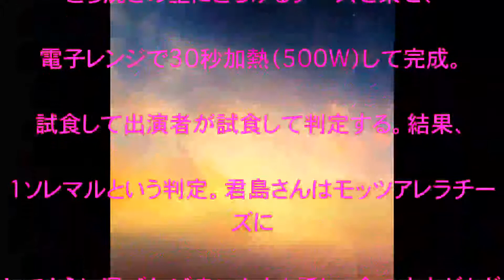君島十和子,元女優,実業家,5月30日,「ソレダメ! ～あなたの常識は非常識!?～」,出演,話題,動画